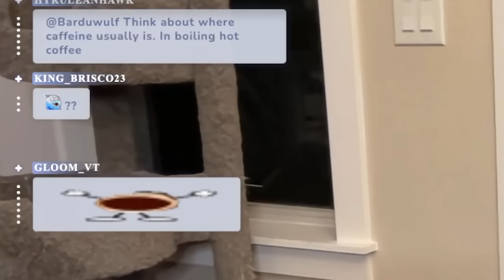Bao Caught You Lackin